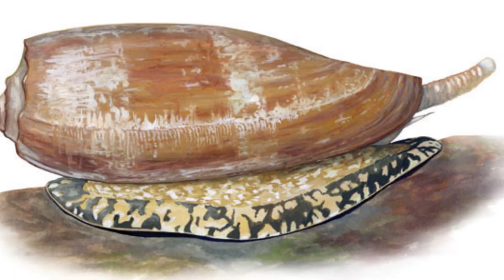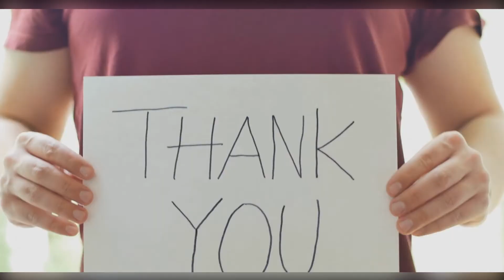deadliest animals in the world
In this video, we are going to talk about the deadliest animals in the world. The world is full of dangerous animals. After understanding that spiders, insects, and snakes are some of the most hazardous species on earth, you may develop a phobia of them. Here we list some of the deadliest animals from all around the globe. Keep watching to see if they
Cape Buffalo.
Box Jellyfish.
Cone Snail.
Pufferfish.
Golden Poison Frog.
Indian Cobra.
Deathstalker.
Africanized Honey Bees.
Lions.
Polar bears.
Mosquitoes.
The Great White Shark.
Hippopotamus.